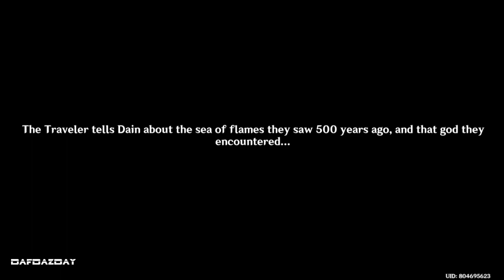Archon Quest Chapter I: Act IV - We Will Be Reunited Gameplay Part 2 (JP) | Genshin Impact Dainsleif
- Dainsleif Genshin Impact
- Dainsleif Banner
- Dainsleif Japanese Dub
- Dainsleif Cutscene
- Dainsleif Story
- Dainsleif Gameplay
- Dainsleif Animation

Socials!